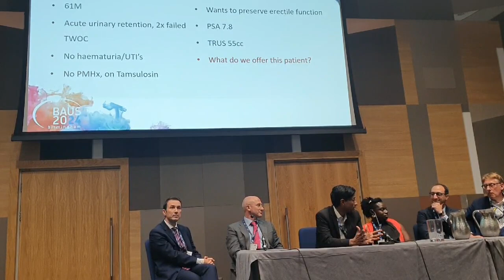baus2024 AUR urinaryretention urolift hpcr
Access the books used in this session